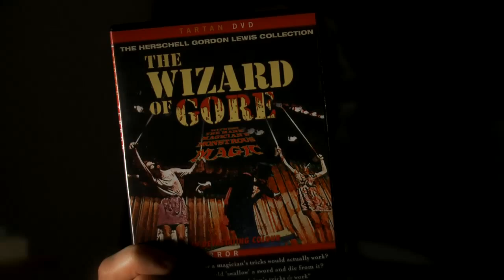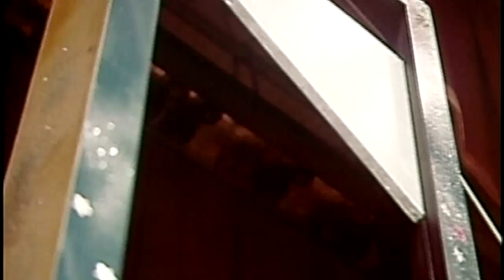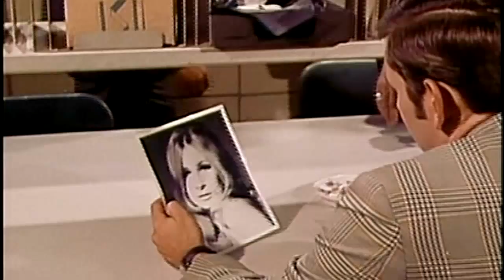DARK CORNERS: Review - The Wizard of Gore (HD)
Dark Corners (of this sick world) Episode 7 - The Wizard of Gore.

Kinda like Groundhog Day for horror fans.